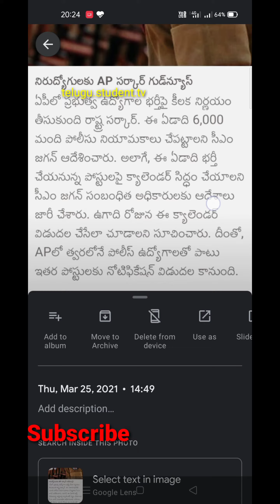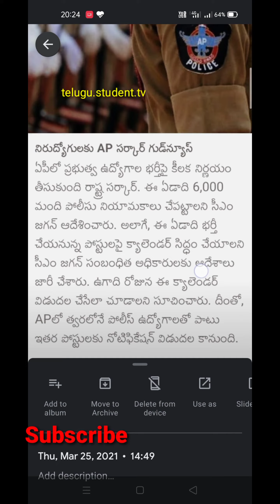AP Police SI-Constable notification 2021. Latest updates